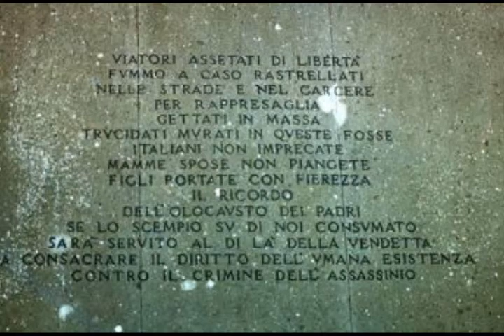No Priebke... sempre... by Davide Pistoni & Guido Bellachioma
NO PRIEBKE!!! ... questa composizione, dove la devastazione del rullante simboleggia gli spari assurdi di una guerra assurda, ieri come oggi,  è un delirio sonoro come lo fu il nazismo a livello sociale, culturale, politico... negazione di qualsiasi armonia e solidarietà umana... come Priebke nega oggi l'olocausto e rivendica: "La fedeltà al proprio passato è qualche cosa che ha a che fare con le nostre convinzioni". Grida lancinanti, strumenti che si distruggono senza una ragione, stridii che non sembrano provenire dagli archi bensì dalle suppliche delle vittime del nazismo. Una composizione che procura disagio e cattive sensazioni, per ricordare a tutti di non cascarci mai più. La guerra non può essere giusta e le vittime stanno sempre dalla parte dei più deboli. Non c'è stato e non ci sarà, purtroppo, solo il nazismo a deturpare questo martoriato pianeta ma oggi parliamo di questo, domani del resto. Con queste e altre parole Erich Priebke festeggiò a luglio i suoi 100 anni... quelli che non raggiunsero tutti i romani deportati, torturati, uccisi... non solo alle Fosse Ardeatine. Priebke è ancora oggi simbolo credibile di quell'odioso passato e noi neghiamo a lui il diritto di essere seppellito nella stessa città delle sue vittime. Roma non dimentica... NO PRIEBKE... SEMPRE!!!